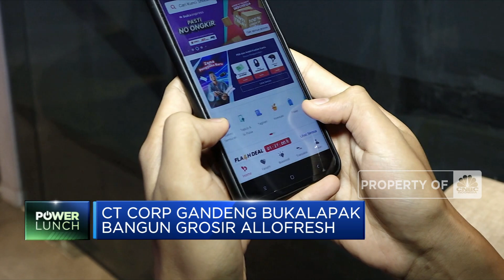CT Corp Gandeng Bukalapak Bangun Grosir Allofresh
Berita lainnya:
Rp 1 T Hanya Awalan, AlloFresh Siap Menantang Industri Grosir

Konglomerat CT Corp, Chairul Tanjung menggandeng perusahaan teknologi Bukalapak.com untuk mendirikan usaha grosir Allo-fresh untuk memenuhi pangsa pasar kebutuhan sehari-hari.

Selengkapnya dalam program Power Lunch, CNBC Indonesia (Selasa, 01/03/2022) berikut ini. Terus ikuti berita ekonomi bisnis dan analisis mendalam hanya di